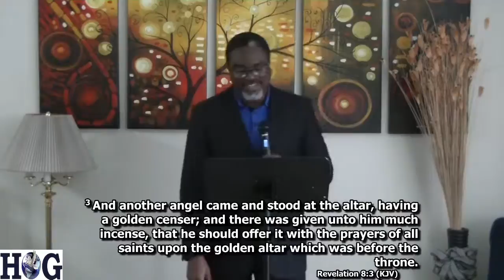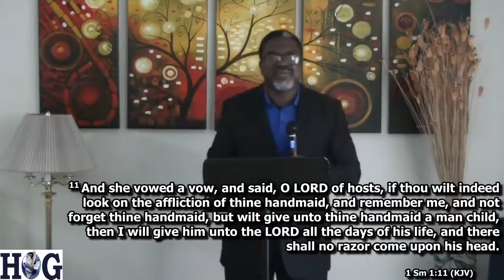The Different Types of Prayers (10/25/20)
House of Grace
Pastor Ita Joe-Samuel